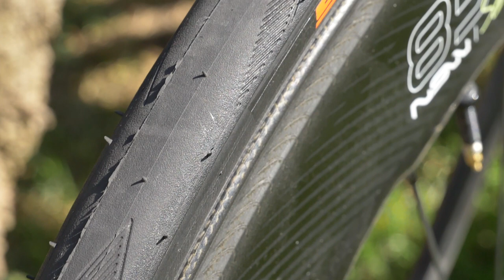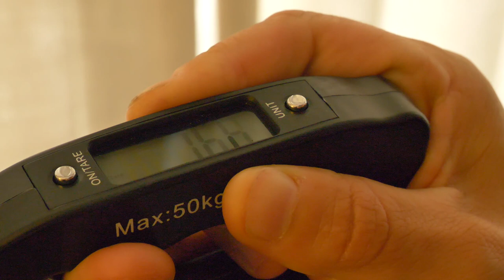Special Bike Day - Ironman 70.3 WC Nice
This one is a hell of a bike! I'm super proud to introduce my special ride for the Ironman 70.3 World Championship in Nice this Sunday. Learn more about the details in the video!